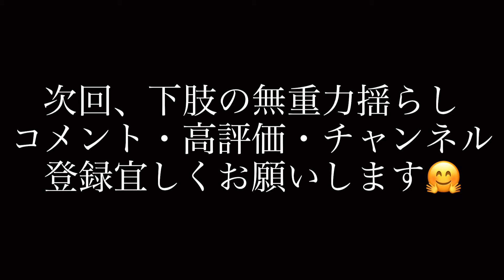【極意】あっこれ気持ち良い！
『NOBU＆みきてぃ』全国講師や施術に行きます(^^♪
店舗紹介・商品紹介・案件は下記Gメールにてお申込みください。

○椎名宣行ヒストリー、モアリジョブ掲載

NOBU動画販売　『椎名塾勉強会』『アロマ整体』

NOBUとラインで繋がりたい方（コミュニティにも貼り付けてます）

○企業コラボ案件・店舗紹介ご相談ください。
○椎名塾セラピスト勉強会、毎月東京と横浜で開催してます。参加希望の方は下記リンクより…

〇スキルアップ動画販売中！詳細は椎名塾塾長YouTubeの『概要欄参照』

〇出張マッサージ””椎名屋”　男女複数スタッフいます（登録制スタッフ14名）
揉みほぐし/整体/リフレクソロジー/産前産後整体/アロマトリートメント

〇出張整体”椎名屋”　症状改善系はこちらのHP（代表　椎名宜行のみ）

☆椎名宜行　経営や技術「のご相談等は、SMSやSNSのDMでお願いします。

○みきてぃこと↓

講師　みきてぃ
施術歴22年
シングルマザー経営者

〖関連動画〗

【ボキボキ整体】気持ちよすぎ…骨の歪みを改善、肩甲骨剥がしとマッサージと股関節伸ばし【大阪門真整体院】Poki Poki bones